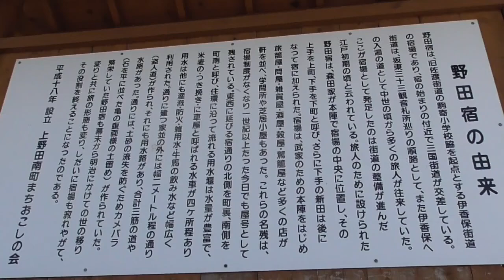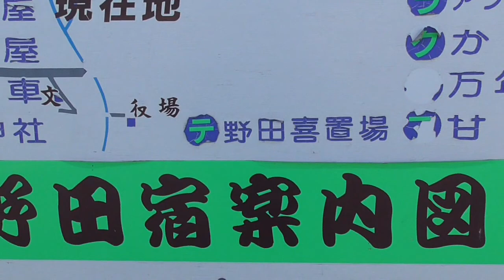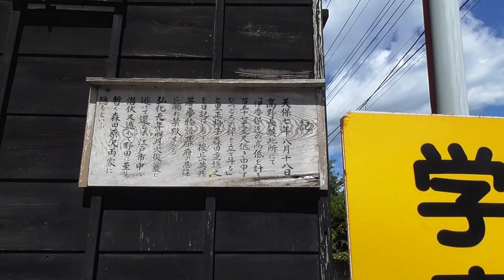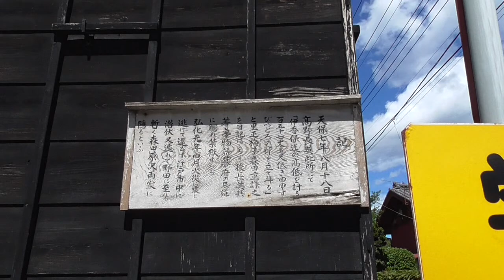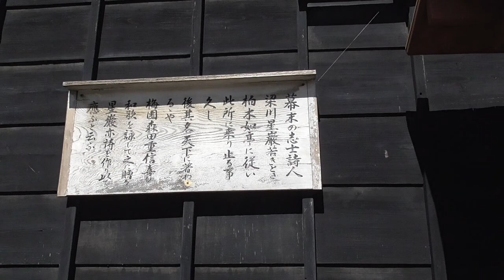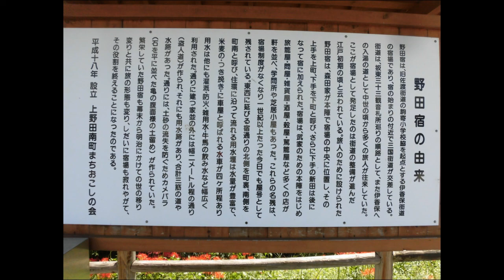野田宿・・伊香保街道の宿場町・高野長英さんも逃げてきた・・吉岡町/群馬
高野長英さんの逃亡ルートが、だんだん明らかにされてきています。ｗ江戸⇒野田宿⇒沢渡温泉⇒六合村（湯本家）。ここから分ることは、長英さんは、温泉好きだったんでしょうな。皆様もいかがですか？